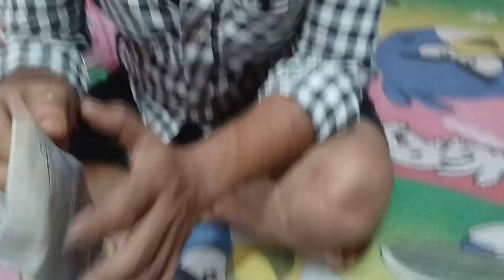বৃষ্টির দিনে সারাদিন কি করলাম বাড়িতে😍vlogvideo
বৃষ্টির দিন,dress টা দেখে মনটাই খারাপ হয়ে গেল 👗এই বৃষ্টির দিনে সারাদিন ধরে ঘরের ভিতর আমরা কী কী করলাম 🌧️⛈️,বৃষ্টি দেখার আনন্দ,খামার বাড়ি,অবাক করা ,বাংলা ব্লগ,বাংলাভিডিও,,যশোর ডেইলি-লাইফ -ব্লগ,rain,vlog,home vlog.